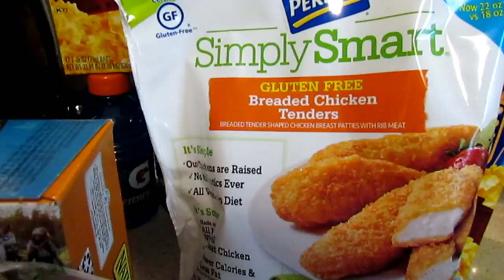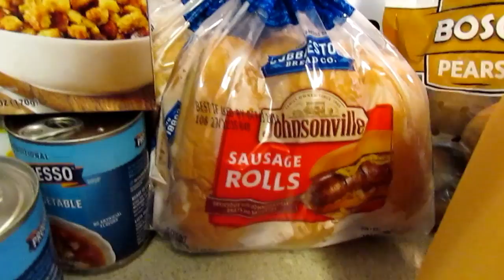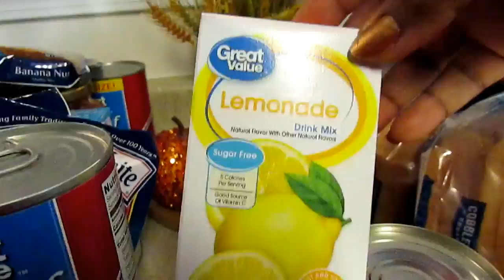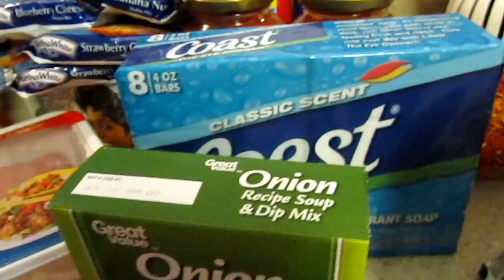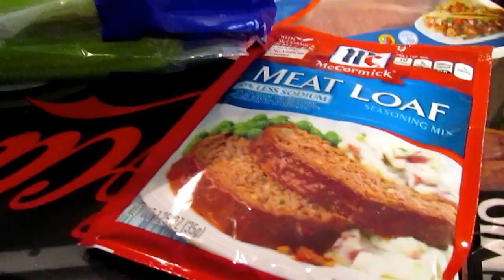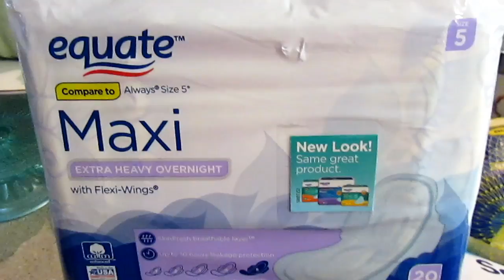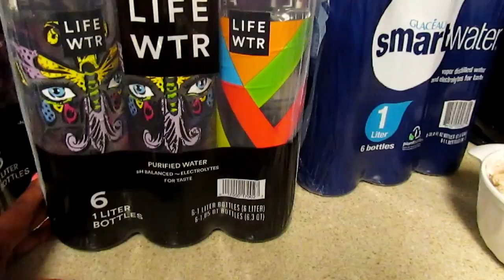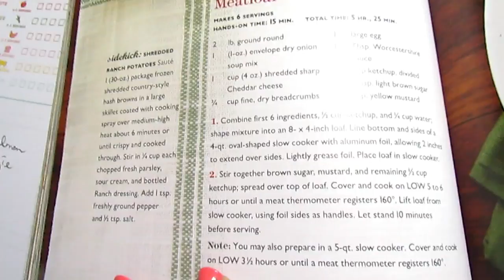Walmart Pickup Grocery Haul & Meal Plan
Manfrotto MKCOMPACTLT-BK Compact Tripod (Black):